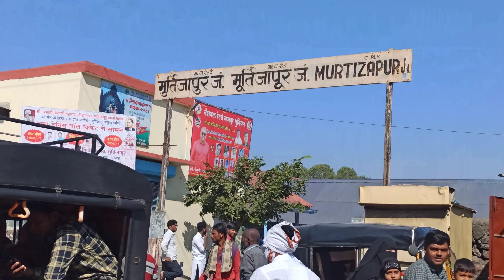My Village Tour | Jamthi BK| Murtizapur| Maharastra | Hiramata Jamthi | Haldi Ceremony | AmrutaUmale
गन गन गनात बोते

My Village Tour +  My Sister Haldi Ceremony.
I love spending most of the time over here in my village Jamthi BK. Also I enjoyed a lot this time due to my sister marriage and had a great time.. See you all in next vlog which is a surprise for you all.